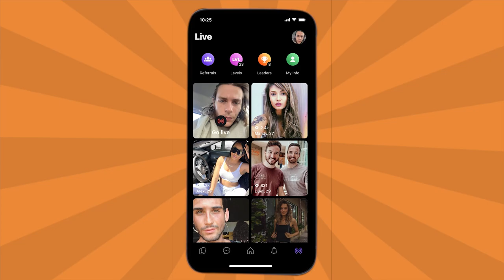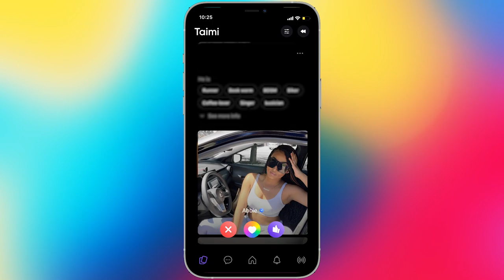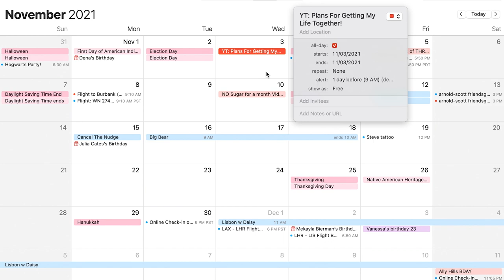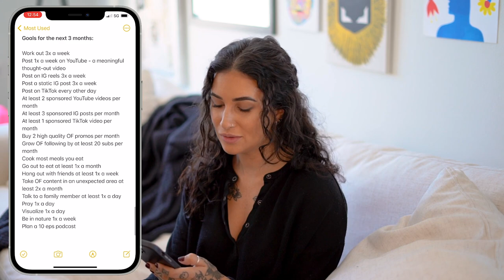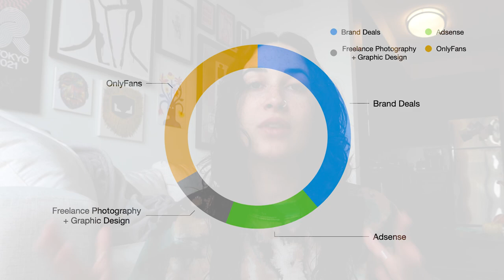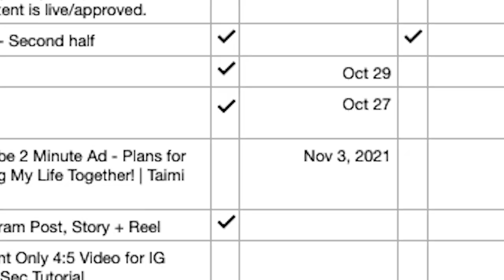Getting my Life Together! | Taimi App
How I plan on getting my life together, planning my calendar, making time for myself, balancing my finances and savings, how much money I make as a youtube, influencer, onlyfans creator + more!

📸 EQUIPMENT USED

Secondary Camera
Secondary Lens
Vlogging Camera
External hard drive

💌 REACH OUT

00:00 Intro
02:07 Taimi App
04:22 Scheduling
05:33 Organizing Notes
06:48 Personal Habits
08:46 My Finances
17:11 Crying IDK
19:41 Outro

This video is based on my opinion and thoughts, not FACTS. This is MY truth, in this specific moment.